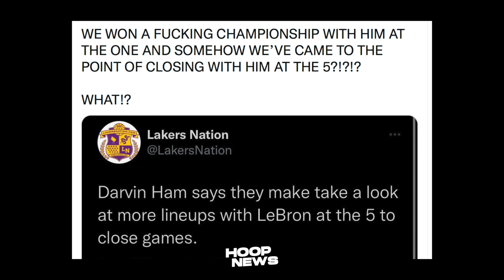Lakers Fans Nainis Kay Coach Ham Dahil Sa Pahayag Niya! Cavs New Duo 82 Pts!